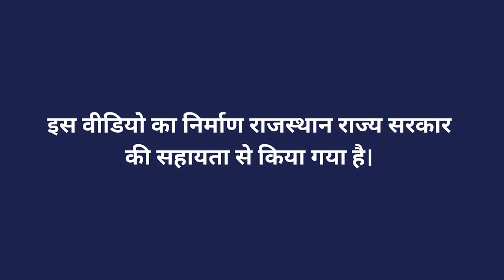सरसों में जड़ गलन रोग नियंत्रण